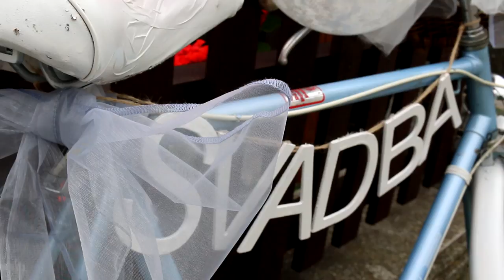Katka & Marián 2.september 2017